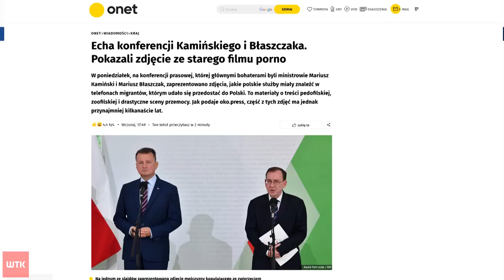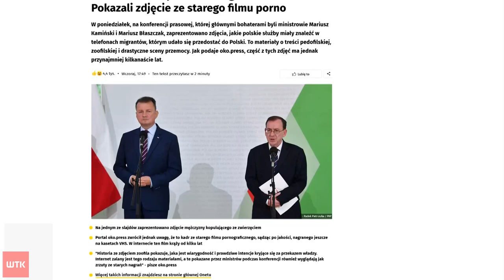Stan wyjątkowy na granicy. Opozycja krytykuje decyzje rządu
Sejm zadecyduje jutro o przedłużeniu stanu wyjątkowego przy polskiej granicy o kolejne 2 miesiące. Wciąż nie milkną polityczne echa konferencji ministrów rządu w tej sprawie.

Chodzi o konferencję ministrów Mariusza Błaszczaka i Mariusza Kamińskiego na której wśród zdjęć, które miały pochodzić z telefonów przetrzymywanych w ośrodkach imigrantów, znalazły się akty pedofilskie i zoofilskie. Posłanka Lewicy Katarzyna Kretkowska nie kryje oburzenia. Jej zdaniem to próba, tu cytat, "zohydzenia i odhumanizowania uchodźców w oczach opinii publicznej". Z kolei wiceminister MSZ i poznański poseł PiS Szymon Szynkowski vel Sęk uważa, że takie kroki są konieczne by wstrząsnąć Polakami i pokazać im niebezpieczeństwa z jakimi mają do czynienia funkcjonariusze na granicy. Do wniosku o stan wyjątkowy przychylił się już prezydent.

Więcej w naszym materiale.